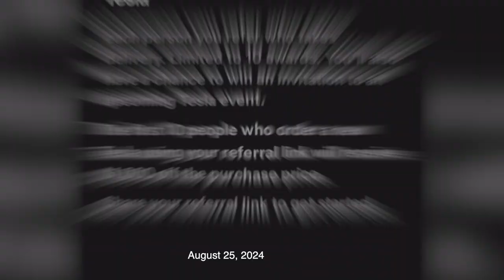ห้องข่าวพีนิวส์ | "แอนนา วรินทร" เข้าเรือนจำแล้ว! ไม่ขอประกันตัวสู้คดี